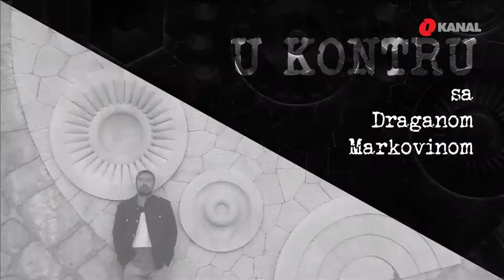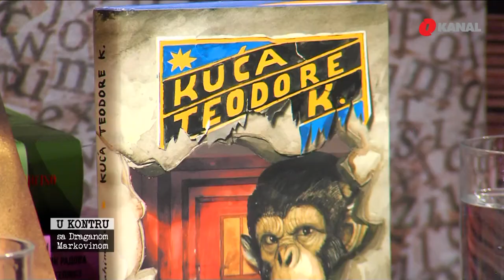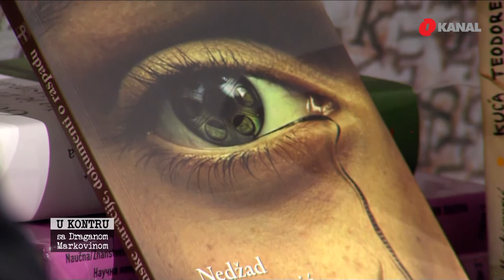U kontru sa Draganom Markovinom - Gost Nedžad Ibrahimović